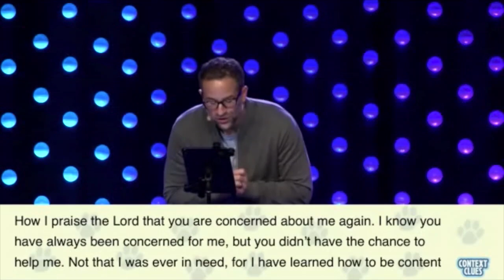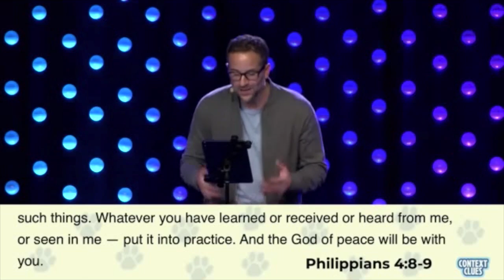Can The Bible Make You a Super Hero?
I've never uploaded a video like this before, but the message was so on-the-nose this morning; so timely for the world we live in right now; that I had to share it.  Here are the important associated links: